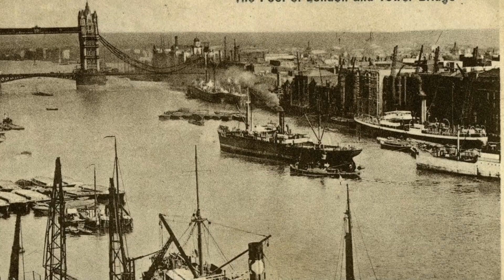MOOC Women on the Move – Class #02 | Women at sea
The second class of COST Action Women on the Move’s MOOC focuses on women at sea. It offers an overview on women's work on board ships and harbours in past and present contexts and in wide geographical contexts.

Class 2 video features Pirita Frigren, Julia Stryker, and Alexandra Yingst.

The experts who have created this MOOC class are Constantin Ardeleanu, Pirita Frigren, Julia Stryker, and Alexandra Yingst.

MOOC – WOMEN ON THE MOVE

If you study half, you can't explain the whole!
The MOOC Women on the Move focuses on women's migration.

Duration: 8 weeks
Effort: 15 hours
Pace: Self paced
Languages: English

At the end of this course, you will be able to:
better understand women's migration from a variety of perspectives and disciplines

DESCRIPTION

With 8 classes, the MOOC opens with a section on historiography and methods, which shows the evolution of scholarship on women's migration and the qualitative and quantitative tools used to research women's migration. The second class is on women at sea with an overview on women's work on board ships and harbours in past and present contexts and in wide geographical contexts. Class 3 focuses on women's migration and education in past and present contexts. The fourth class is on art and women's migration. It offers an overview on women's migration in artistic and cultural contexts. Class 5 deals with intersectionality and queer migration, and it unpacks concepts such as intersectionality and gender, and how sexualities affect women's migration. The sixth class focuses on conflict migration and peacebuilding, reflecting on women's migration in wartime contexts, situations of conflicts, and their peacebuilding activities. Class 7 focuses on women migrants' access to citizenship in past and present contexts. The final class offers an overview on women migrants' access to human rights in past and present contexts.
The MOOC ends with an escape game.

FORMAT
This is a self-paced MOOC composed of 8 sections, which you can explore at your own rythm and in the order that you wish. An escape game allows you to test your knowledge at the end of the 8 classes.

PREREQUISITES
There are no prerequisites for this class. All you need is a computer and a good internet connexion!

ASSESSMENT AND CERTIFICATION
The course does not issue any certificate, but you can test yourself with quizes, games and a general self-assessment (final escape game).

COURSE PLAN
Class 1: historiography and methods.
Class 2: women at sea.
Class 3: women's migration and education.
Class 4: art and women's migration.
Class 5: intersectionality and queer migration.
Class 6: conflict migration and peacebuilding.
Class 7: citizenship.
Class 8: human rights.
Escape game.